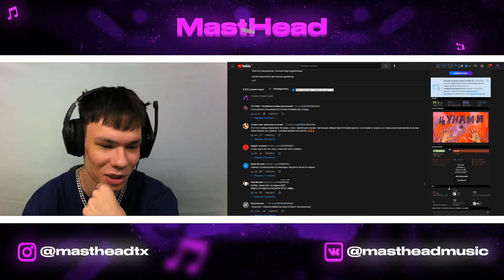Реакция на OXXXYMIRON — ЦУНАМИ, Егор Крид - ГТА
Сегодня мы смотрим OXXXYMIRON — ЦУНАМИ, Егор Крид - ГТА

0:00 Цунами
5:40 ГТА